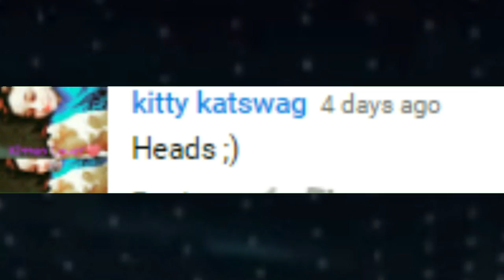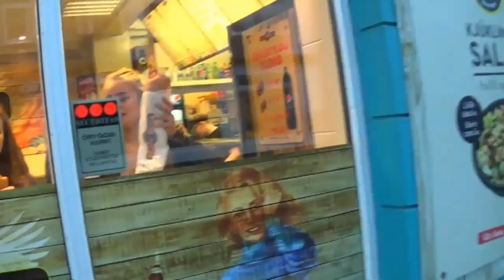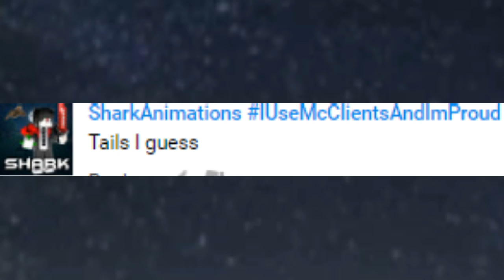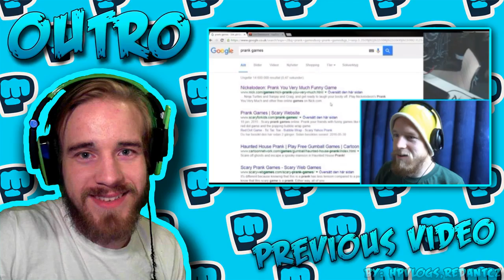PewDiePie Look Alike In Public Find True Fan's In The Hood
here is the top all list for heads or tails game. 😎
951 Players on the list.

25 Point BISHGOD GAMING
16 Point Sw!ft W0lf
15 Point Binh TC Nguyen
14 Point Red Plays
14 Point Im Pacific
13 Point SGT_GAZCARR's Gaming
10 Point neb519
9 Point QADRIZE
9 Point Becci McDonald
9 Point Dromas Gamer
7 Point Jordan Taylor
7 Point SharkAnimations
6 Point SirBlazinGames
6 Point ThatTacoCristian
6 Point Mentor Alias
5 Point Axuni Blas
5 Point Andreas Hallstensson Official
5 Point Nice0125
4 Point GamingDaly
4 Point Klytos Gaming
4 Point SANS_THE_PUN__SKELETON
4 Point Mark Heslin
4 Point Smokey CRAFTER
3 Point AkaDeca
3 Point grant eilers
3 Point SmUrPhY D3rFy
3 Point Gonzalo Vergara
3 Point Jack Dawson
3 Point Mr. fun dude
3 Point Kristofer Sigmarssonar
3 Point Magic Neko12
3 Point Cardium215
3 Point iWotts Minecraft PE - Clash Royale
3 Point Gamegamer
3 Point Wosmi Whip
3 Point Donna Stevens
3 Point Keep calm and be Happy
3 Point Kippa
3 Point SouthPark333Gaming
3 Point Zach Daniell
3 Point Mert Bakim Oglu
3 Point Deathninja402
3 Point The Pawsome Gamer
3 Point Brianodroid
3 Point Noise 2000
3 Point WhatDoISay Fox
3 Point GamingIndustry1000
3 Point Harman Singh
2 Point Mr.ComedyCool 7k
2 Point TAZER GLEN
2 Point The Legits
2 Point The Doctor
2 Point Ivan Kulish
2 Point GregsEggsLegs
2 Point xPikaPowerx
2 Point LuizaPictures
2 Point Jordan Gaming
2 Point MaxGamerFTW HD
2 Point xxSwagLord2000xx
2 Point farrypro
2 Point Mangle The Fox
2 Point MrAlienation
2 Point Rusure Bascet
2 Point TripledGold - Reese
2 Point Jumper Cables
2 Point T5XM8
2 Point AirWalkerHd Games
2 Point Luiggi Scortegagna
2 Point amazingsantana
2 Point TrueSwiftStrike
2 Point Erham Zarith
2 Point FatmanDD1
2 Point LiilSlik
2 Point Alexis Garcia
2 Point AngryBros
2 Point Bad Leema
2 Point Destinyakajojo
2 Point Derek B
2 Point Inspirational Dinosaur
2 Point Ivan Bustos
2 Point jose olivar
2 Point Keagan Buss
2 Point Kenzie Roberts
2 Point LuigiSake Gaming
2 Point MoCh Music
2 Point nick pfeiferr
2 Point Olivia Holmgren
2 Point PianoPrinceOfAnime
2 Point Sam Duco
2 Point Sieldoz
2 Point Dawn Malyon
2 Point LoloBafe
2 Point Master Crafter
2 Point Sherwin Racachot
2 Point Stepping On Everything [10k?]
2 Point Tristan Hitz (ssgss)
2 Point Tristan Sharon
2 Point zDark ShadowZz
2 Point Chaz Spark
2 Point Cody Wilson
2 Point Erica XO
2 Point GamerGuy1
2 Point GamingIsLife
2 Point AquaHulK MUSIC
2 Point bubbiz
2 Point Catulus
2 Point ChristyisLife (.)
2 Point Euay Boy
2 Point Fazi Del Rey
2 Point Gamer GamePlay
2 Point GamerBear
2 Point holgershortclips (holgerman123)
2 Point NebelSoldat
2 Point The one
2 Point Vhhgs Sfg
2 Point ZByte
2 Point DeltaRay
2 Point jay faith
2 Point Norm Ozols
2 Point poor elliot
2 Point PunkPlayz YT
2 Point Alana Yates
2 Point BatmanAlexeh
2 Point cookie gamer39
2 Point Dez aka jesus
2 Point JV Kintaka
2 Point MoCh Vlogs
2 Point Sad SIlver
2 Point Ewan Patterson
2 Point ReepeR
2 Point Xxbabygirljanet Anything
2 Point BC21 - Bacon/BlueChin
2 Point Fig Fkx
2 Point Lord Bolin
2 Point Tushar
2 Point Zormaxgamin
2 Point Ashton Black
2 Point Charissa Schoon
2 Point Insane Girl
2 Point Josh Martinez
2 Point Spank the Commander
2 Point Th3Aw3som3Panda